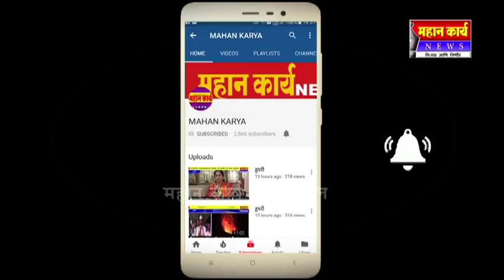सोमवारी जिल्हा परिषदेवर ग्रामपंचायत संगणक कर्मचारी संघटनेचा मोर्चा